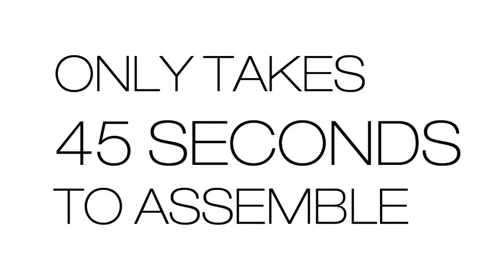Ziland Badminton Set | Newitts.com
The Ziland Badminton Set is a new net and post system complete with Rackets and Shuttles. This is ideal for schools, gardens, parks, the beach, PLAY ANYWHERE. Very compact and durable that doesn't take up much storage place when transporting or storing.